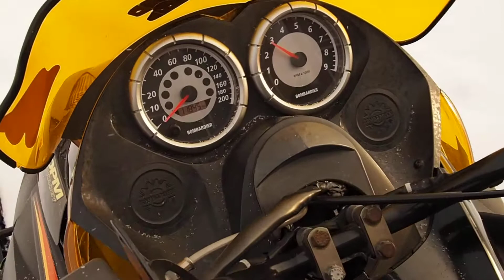Ski Doo MXZ 600 HO REV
ski doo mxz 600 ho rev walkaround and sound. Winter 2021